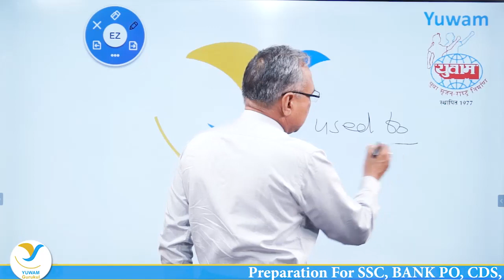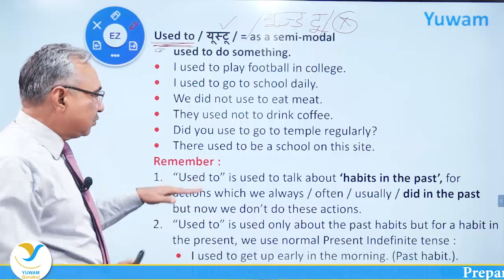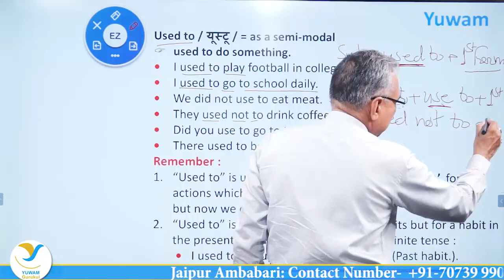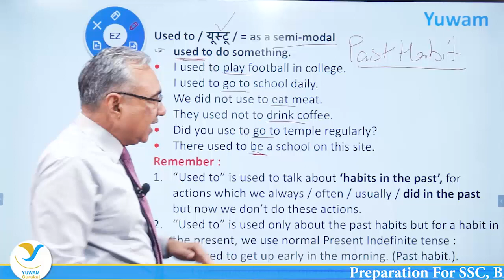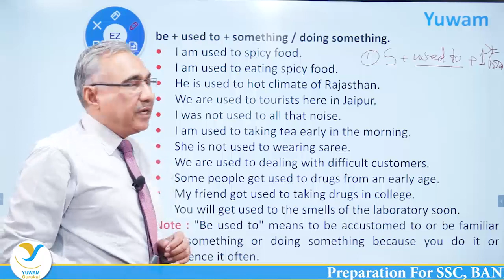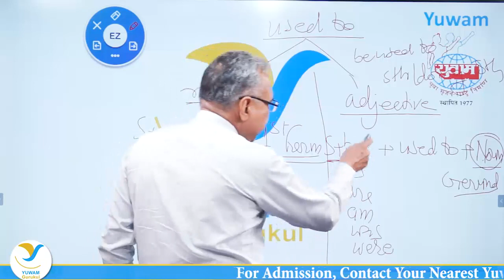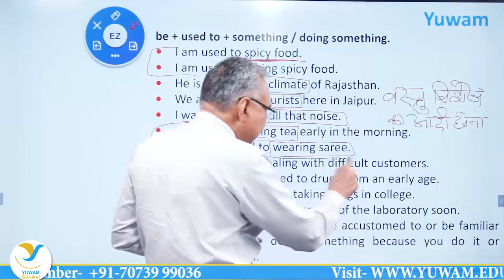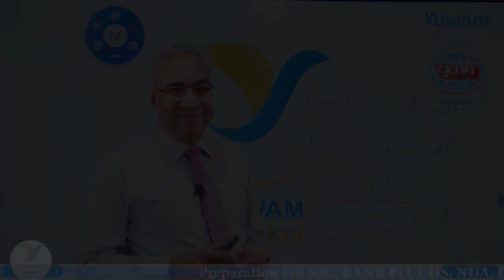Use Of Used to || English Complete Grammar Course , Yuwam Free Online Course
As we all know that due to Corona Virus epidemic, we are not supposed to step out of our houses. This has not only affected our everyday life but also disturbed the studies of all students. They are unable to attend their classes. Looking at the present situation, Yuwam has decided to provide Free Online Classes to all students on its YouTube channel "Yuwam  Gurukul" for English Grammar and High Level Vocab for all competitive exams to help students utilize their time.

As you know English is one of the most important subjects in all competitive exams. Grammar is the lifeblood of English language. If grammar aspects are not taken care of, we cannot write and speak correct English.  Grammar teaches us how to write and speak correct English.  Hence, it has become very important to acquire in-depth knowledge of English grammar. These are two most important aspects of English grammar  : (1) the study of sentence structures, called Syntax.
(2) the study of word structures, called morphology.

In our free online classes, we will focus on every  aspect of English language.